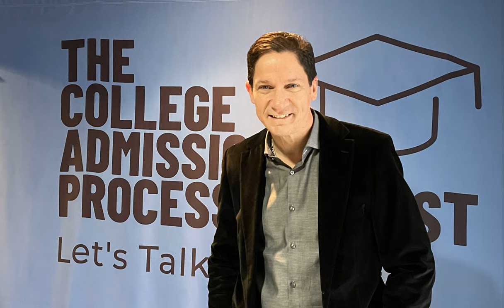Boston University - Insight from the Admissions Office - Pete Saenz - Asst. Director of Admissions